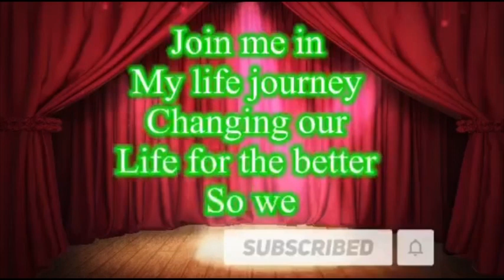You can erase it and replace it!